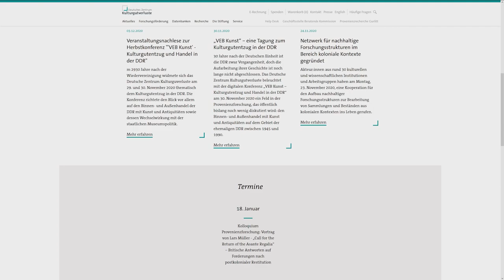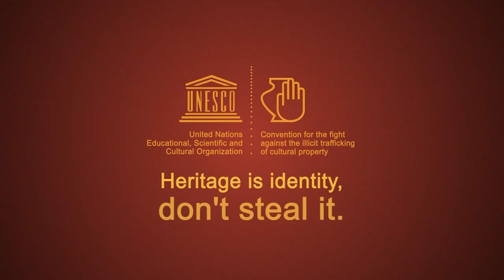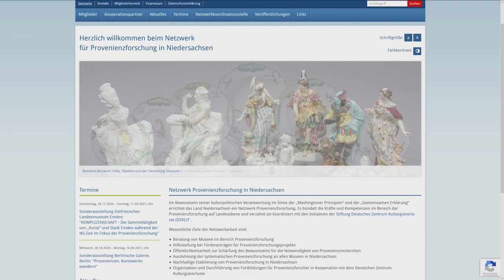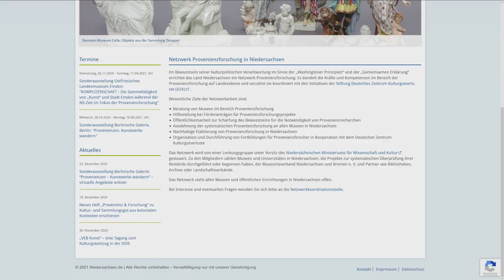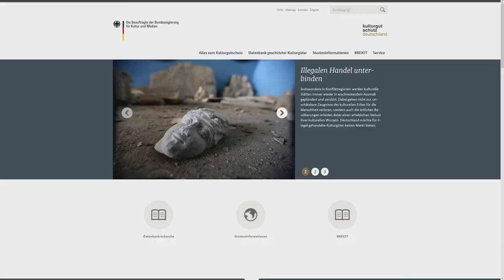Erfassen – Bewahren – Sicherstellen | Kulturgutschutz in Niedersachsen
Herbert Pötter und Arnd Hüneke: Erfassen – Bewahren – Sicherstellen. Kulturgutschutz in Niedersachsen

Montagsvortrag des Niedersächsischen Landesamts für Denkmalpflege mit der Gesellschaft für Denkmalpflege in Niedersachsen e.V., dem Freundeskreis für Archäologie in Niedersachsen e.V. und dem Landesverein für Urgeschichte e.V. am 18. Januar 2021.

Seit 2017 ist das Niedersächsische Landesamt für Denkmalpflege für den Bereich des Kulturgutschutzes zuständig. Hinter dem sperrigen Begriff verbirgt sich Spannendes: die Ein- und Ausfuhrkontrolle über deutsches und ausländisches Kulturgut (neben dem Zoll) und eine Kontrolle des Kunsthandels (neben der Gewerbeaufsicht). Aber der Teufel steckt im Detail: Ist ein Objekt Kulturgut, und was ist es für ein Kulturgut? Wo kommt es her? Ist es vielleicht gestohlen, handelt es sich um NS-Raubkunst oder um raubgegrabene Objekte? Was heißt Provenienzforschung und Dekolonialisierung von Sammlungen? Wer kann Hinweise zur Bedeutung und zum Wert geben?

Am 18. Januar, ab 18.30 Uhr, diskutieren Herbert Pötter und Arnd Hüneke über die Anwendung des Kulturgutschutzgesetzes und bieten einen Einblick in die Arbeit und die Bedeutung des legalen und des illegalen Handels.

Regie und Schnitt: Nils Schellwald